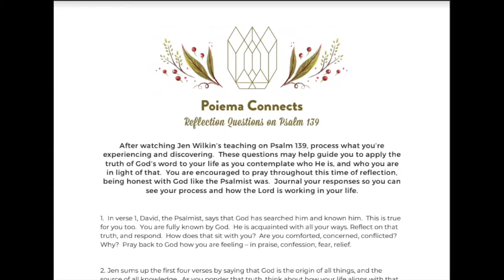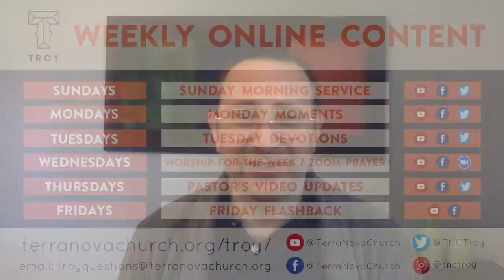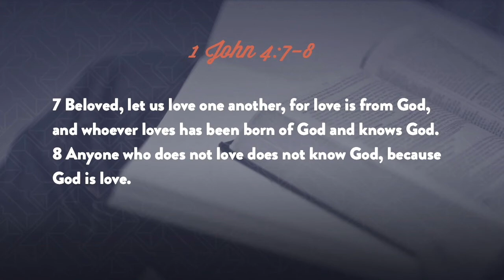Thursday Update - May 14th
OR
Text: {$amount} to 84321
OR
Mail checks to:
Terra Nova Church
415 River Street